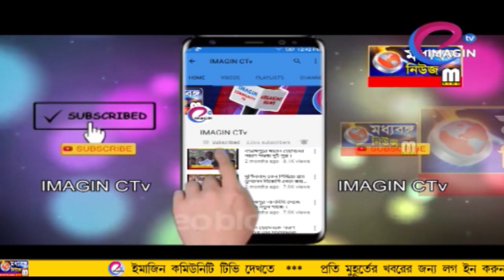নবীন বরণ উৎসবে মাতোয়ারা পড়ুয়ারা